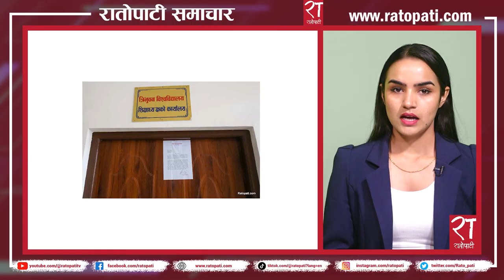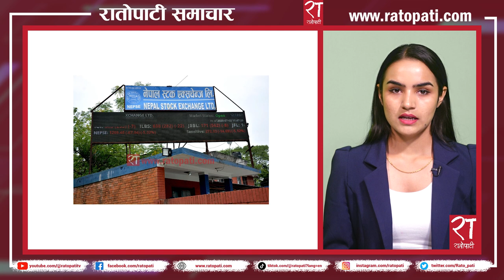रातोपाटी समाचार : १९ साउन २०८० || Ratopati Headlines || August 04 , 2023 || Ratopati TV